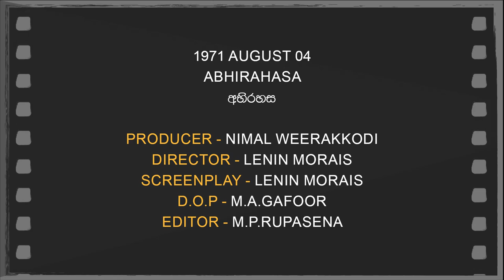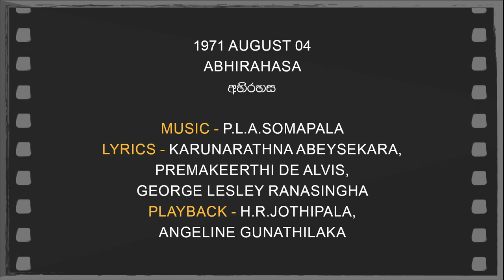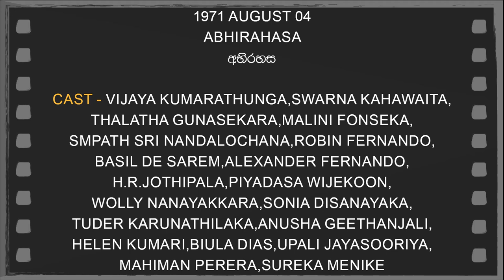Daily Movies 1971 AUGUST 04 ABHIRAHASA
1971 AUGUST  04
ABHIRAHASA
අභිරහස
PRODUCER-NIMAL WEERAKKODI
DIRECTOR-LENIN MORAIS
SCREENPLAY-LENIN MORAIS
D.O.P.-M.A.GAFOOR
EDITOR-M.P.RUPASENA
LYRICS-KARUNARATHNA ABEYSEKARA,PREMAKEERTHI DE ALVIS,GEORGE LESLEY RANASINGHA
PLAYBACK-H.R.JOTHIPALA,ANGELINE GUNATHILAKA,
CAST-VIJAYA KUMARATHUNGA,SWARNA KAHAWAITA,THALATHA GUNASEKARA,MALINI FONSEKA,SMPATH SRI NANDALOCHANA,ROBIN FERNANDO,BASIL DE SAREM,ALEXANDER FERNANDO,H.R.JOTHIPALA,PIYADASA WIJEKOON,WOLLY NANAYAKKARA,SONIA DISANAYAKA,TUDER KARUNATHILAKA,ANUSHA GEETHANJALI,HELEN KUMARI,BIULA DIAS,UPALI JAYASOORIYA,MAHIMAN PERERA,SUREKA MENIKE